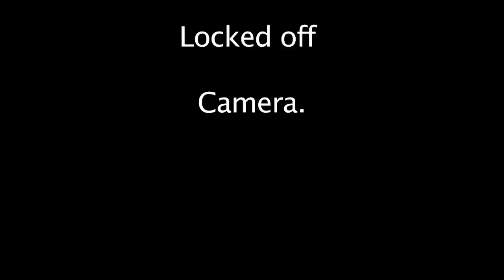Kitten Von Mew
Kitten Von Mew * and Richards Wedding at the Avon Valley Steam Railway on the 2nd of June 2012. Videoed on a Sony V1, Sony A1, and two fixed locked off POV (Point of View) video camera's.

Vintage Pin-Up model and Burlesque artist Kitten von Mew specialises in depicting the 1930's, 1940's and 1950's! Kitten is one of the UK's leading Vintage Pin-Ups.